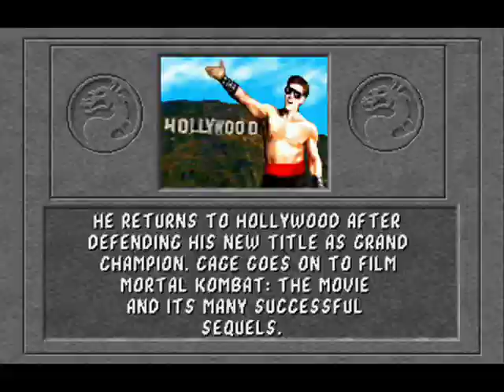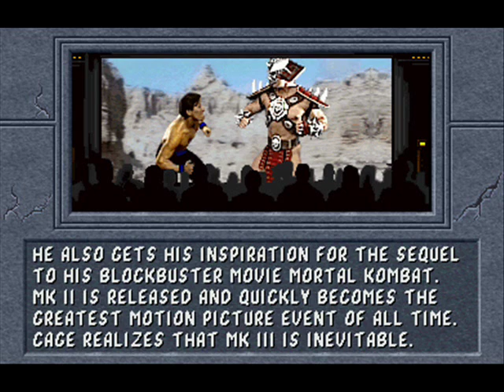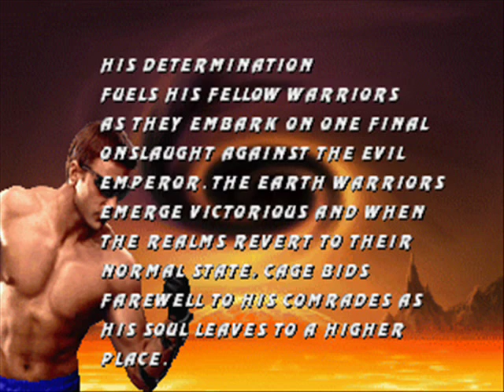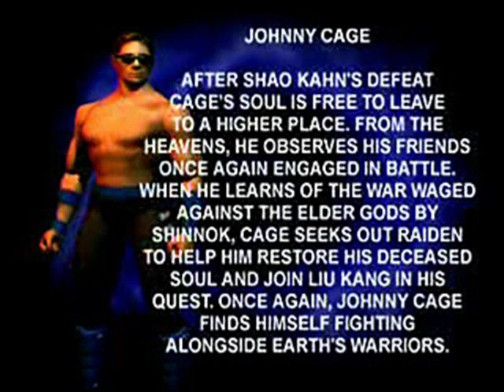Johnny Cage & Sonya Blade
Johnny Cage met Sonya Blade in the Mortal Kombat Tournament. Johnny Cage defeat Kano, Outside of the Tournament. He save Sonya, that night. She join forces with Johnny Cage to save the Realm of Earth. Sonya find her partner, Jax. He was rescue by Sonya & She defeat Kano in the Garden. She & Jax join forces again, Along with Johnny Cage, Rayden,& Liu Kang. When Earthrealm won the Tournament, Sonya was kidnapped by Shang Tsung in the Wu-Shi Academy. Johnny Cage, Rayden & Jax save Sonya Blade from Sheeva & the Guards of Outworld. Johnny Cage, Rayden, Smoke, Kung Lao,& Liu Kang won the Tournament in the Colliseum. Johnny & Sonya join forces with the others to stop Shao Kahn in Earthrealm. Earthrealm was saved once again. Johnny Cage is an good actor, an good fighter,& an good hero. Sonya Blade is an good soldier, an good fighter,& an good hero. Johnny & Sonya are a good couple & an good relationship.